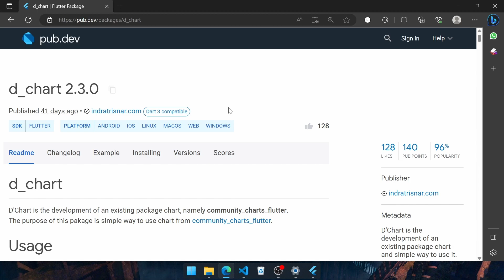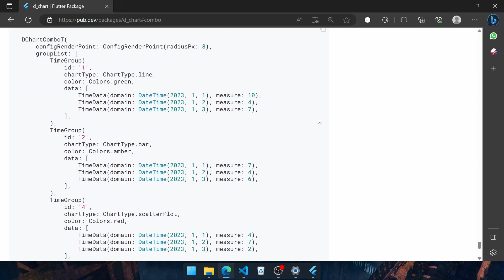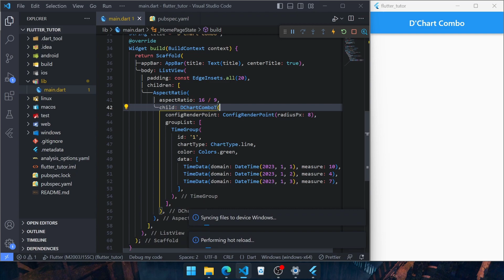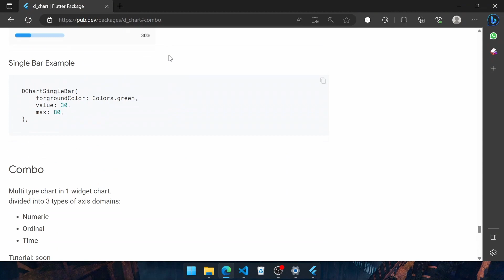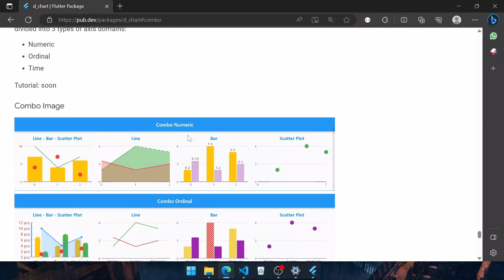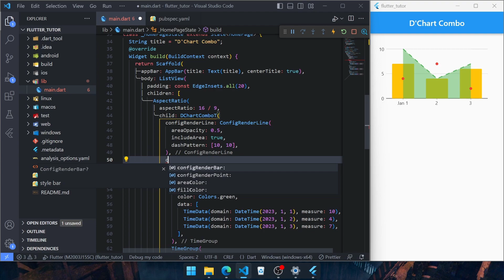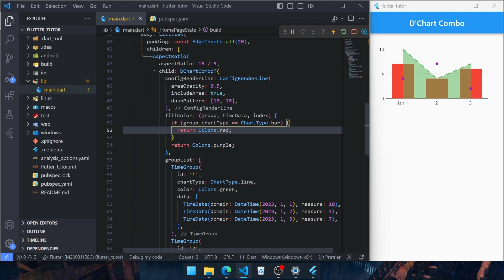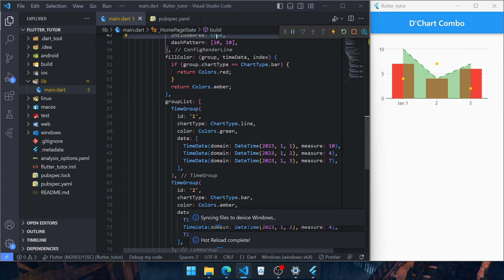Combo Chart Flutter - Get Started (D'Chart)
How combine Line, Bar, Point in 1 place widget?